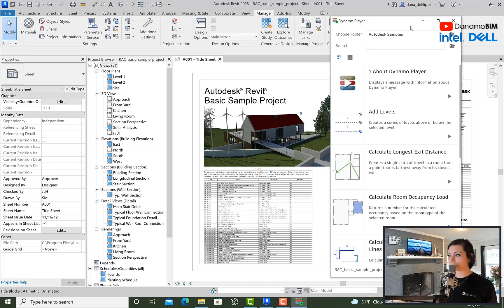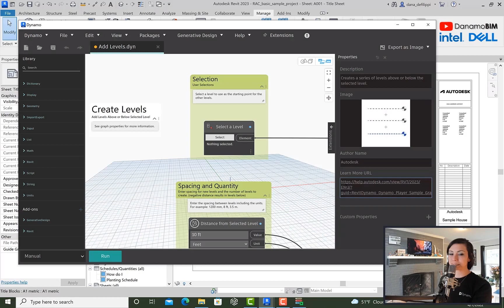Dynamo Shorts - Ep014 - Preference Extension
The new PreferenceExtension in Dynamo for Revit2023 is an absolute game changer! The graph preferences (including an Image, URL, Author, and Description) are visible in the DynamoPlayer interface, providing resources for AutodeskRevit users! This and other new features in Dynamo 2.13.1 will be reason enough for you to want to upgrade your models!